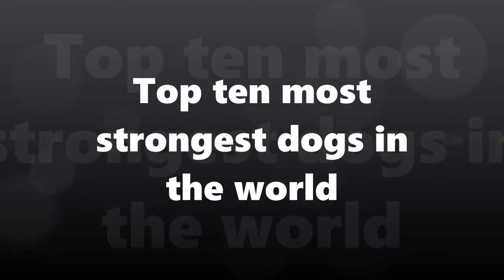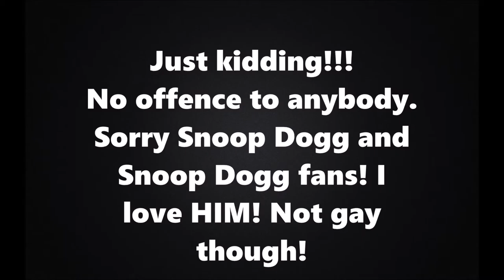top ten stromgest dogs in the world